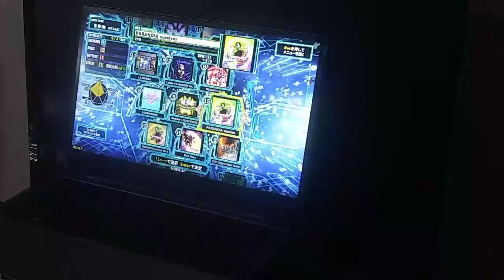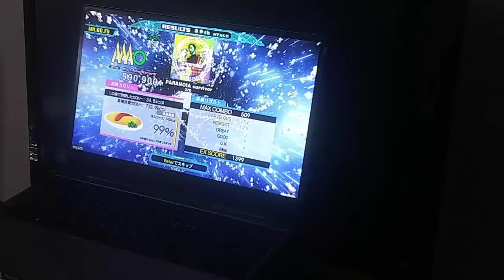DDR Grand prix - Paranoia Survivor (ESP)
Song : Paranoia Survivor
Diffculty : Single Expert (15)
Option : 1.75x Speed
Score : 990900